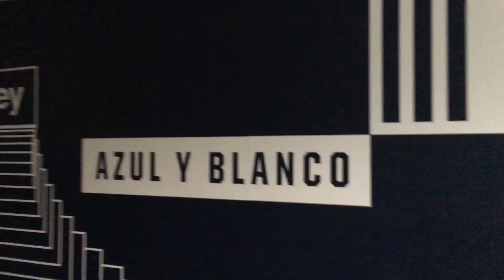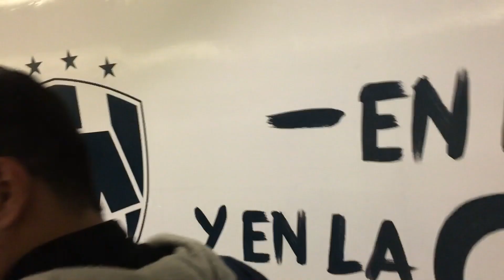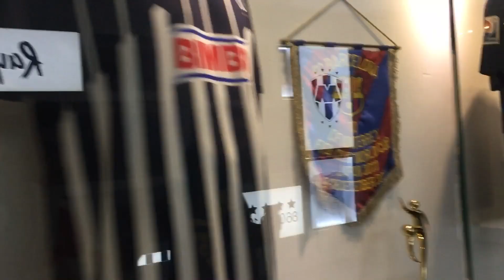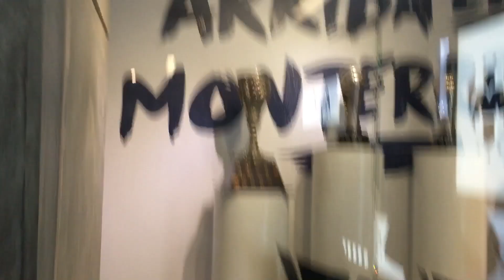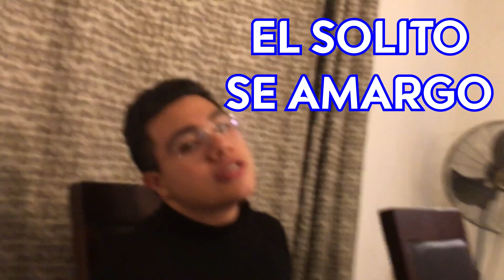EL ESTADIO MÁS HERMOSO, ESTADIO BBVA - UN DÍA CON DIP #11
► SI QUIERES QUE HAGAMOS UNA BROMA A UN CONOCIDO HÁBLANOS EN NUESTRAS REDES